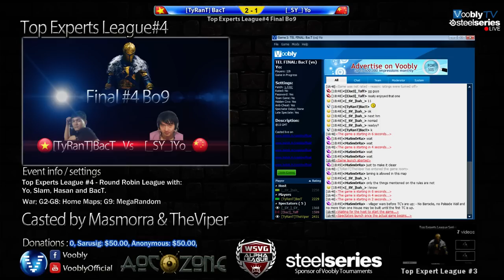Top Experts League #4 - FINAL | BacT vs Yo | Game 4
Casted by MaSmOrRa, Taff, TheViper